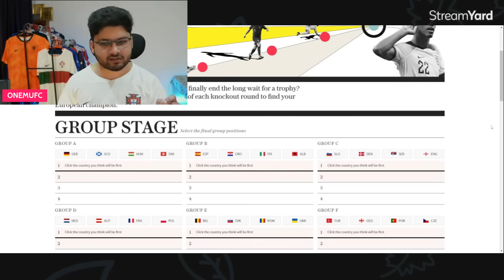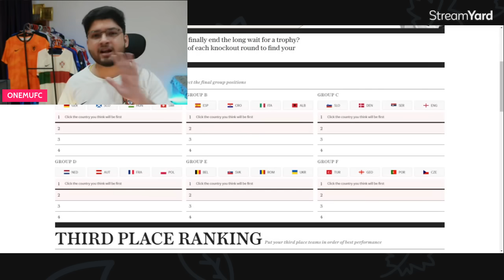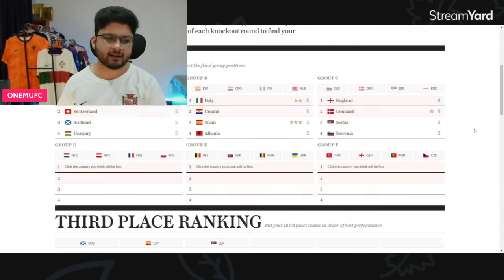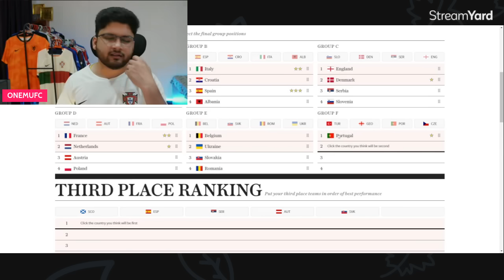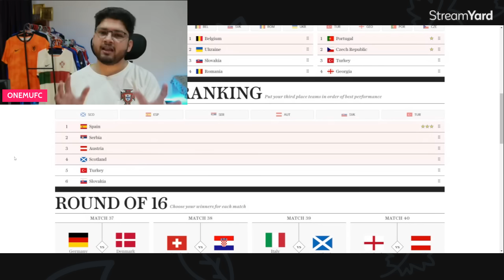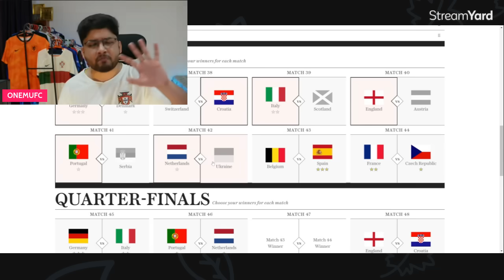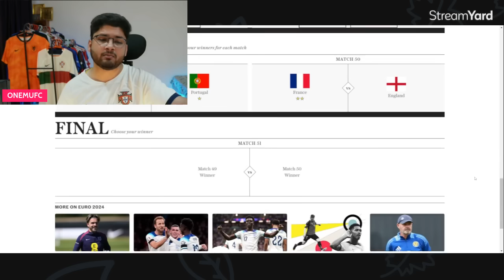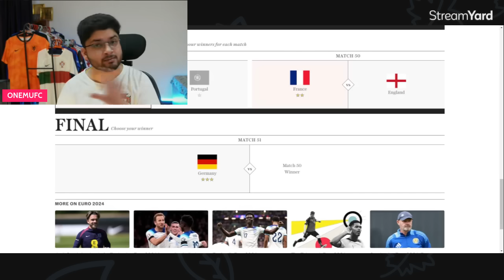My *FINAL* UEFA EURO 2024 WINNER PREDICTION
Euro 2024 will kick off from 14 June 2024. 24 teams are divided into 6 groups which consist of 4 teams each. Top 2 teams from each 6 groups will qualify into the Round of 16 which will fill 12 spots, for the remaining 4 places teams with best 3 position finish in 6 groups will qualify for the Round of 16.
From then the winner of each knockout Round will qualify into the later stages of the game.
The final will be played on 15th July 2024.